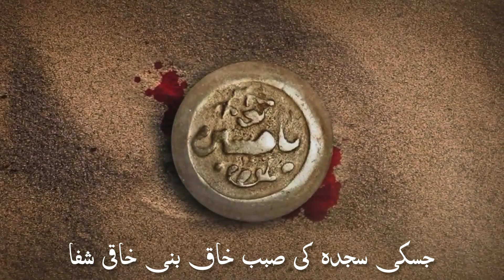Ana Ibne Makka o Mina | Nadeem Sarwar Noha Status | Nadeem Sarwar 2012 | Asad e Yazdaan Official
• BISMILLAH •

Ana Ibne Makka o Mina | Nadeem Sarwar Noha Status | Nadeem Sarwar 2012 | Darbar e Shaam | Asad e Yazdaan Official

🎥 Video Info. 🎬

• Title : Ana Ibne Makka o' Mina
• Recited By : Nadeem Sarwar
• Edited By : Wasim Haider
• Officially Released By : Asad e Yazdaan Official

🔷 Note : I am not the owner of this Noha.

🔴 NOTE : This channel OR I do not claim any right over any of the Graphics, Images, Audio/Music/Sound used in this video. This video is purely fan-made.

• This YouTube Channel is managed by
(Wasim Haider Supariwala)

Iltemase Dua.

ASAD E YAZDAAN OFFICIAL.